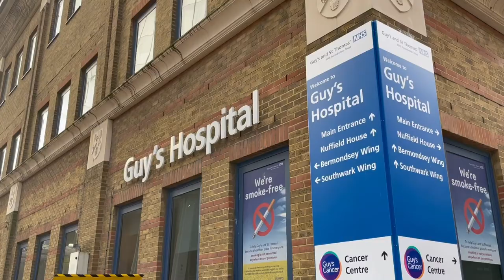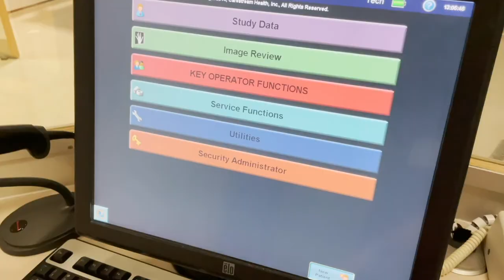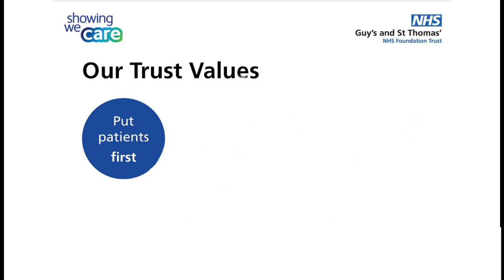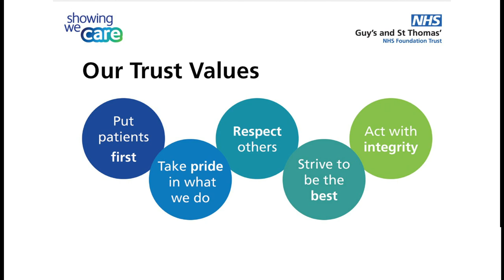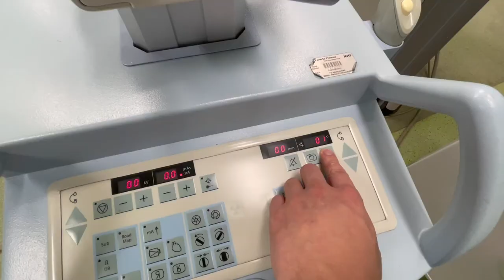Join our radiology team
Working at Guy's and St Thomas’ NHS Foundation Trust is great place to start your career as a radiographer.